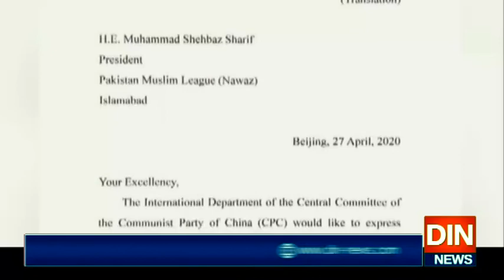چین کی کمیونسٹ پارٹی کا شہباز شریف کو تہنیتی خط